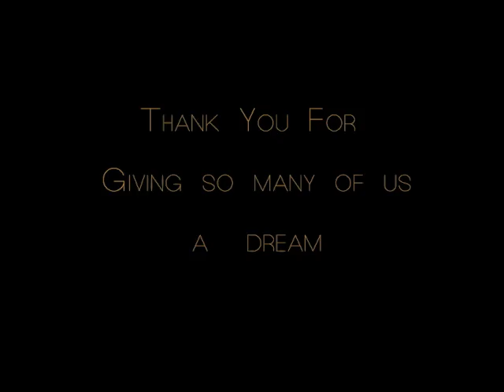DREAMGIRLS (OBC) 1981: Original Broadway Cast A Tribute to The Dream Company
Dedicated to the company and musical that  changed our lives forever Dreamgirls: This is the story of a young female singing trio from Chicago called "The Dreams", who , through trials and triumph, become music superstars but with a high price to pay. The musical opened on December 20, 1981 at the Imperial Theatre, and was nominated for thirteen Tony Awards, including the Tony Award for Best Musical, and won six-with music by Henry Krieger and lyrics and book by Tom Eyen, then directed by Michael Bennett. Starring  Sheryl Lee Ralph as Deena Jones, Jennifer Holliday as Effie White, Loretta Devine as Lorrell Robinson, Ben Harney as Curtis Taylor, Jr., Cleavant Derricks as James "Thunder" Early, and Obba Babatundé as C. C. White.